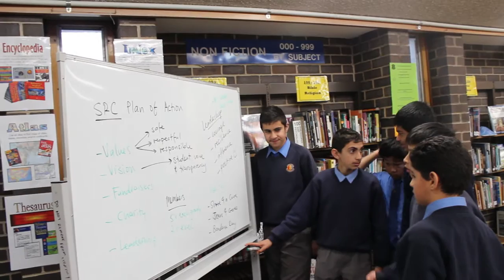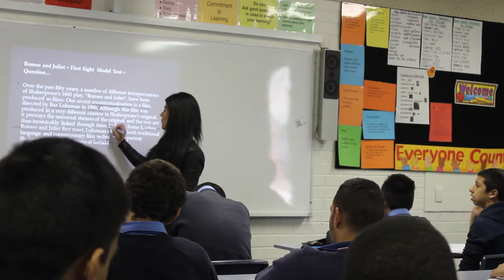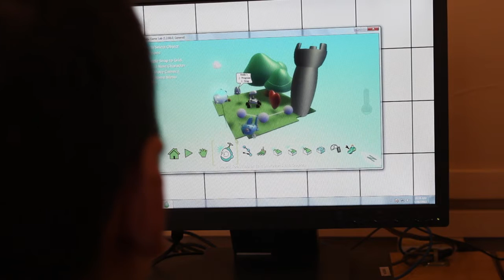Introduction to Belmore Boys High School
Come on in and find out what's happening at Belmore Boys High School! Belmore Boys High School is a boys' education specialist with a proud history and a tradition of academic excellence. Belmore Boys is an active learning community where boys strive to achieve their personal best and grow to become great men.